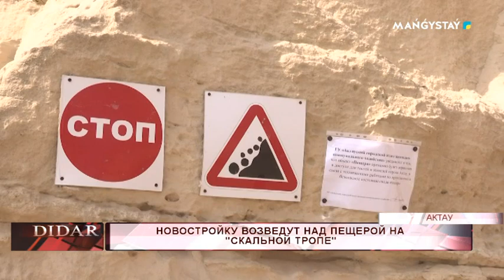Новостройку возведут над пещерой на "Скальной тропе"